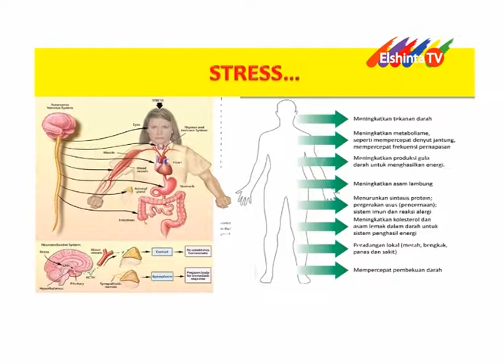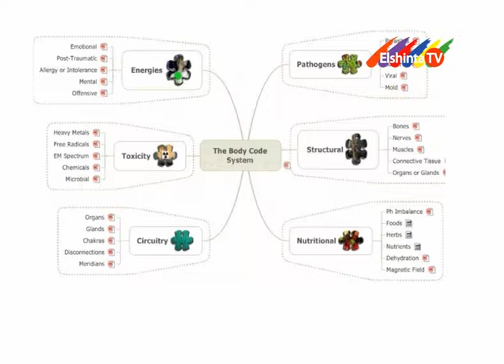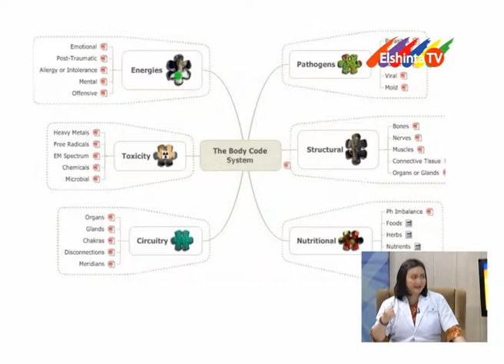Memelihara Kesehatan Lansia Secara Holistik seg 2 // Dokterku Elshinta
Agnes Irawati, M.A., M.Psi., Psikolog, CHT, CET
Dokterku edisi  14 Agustus 2019
Bogor Senior Hospital